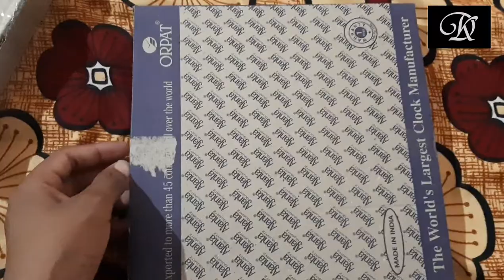unboxing ajanta watch buy flipkart